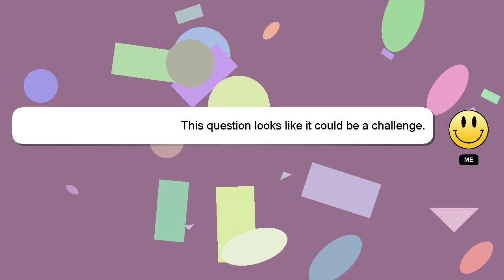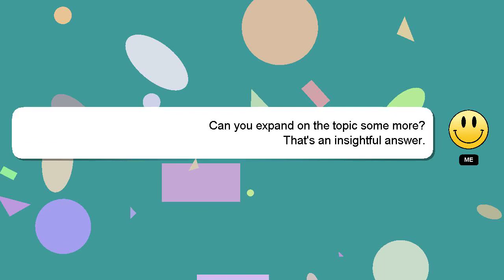How to configure snapmirror in netapp cluster mode?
A quick introduction about me, Greetings, my name is Delphi. I am here to aid you in getting answers to your questions. - How to configure snapmirror in netapp cluster mode?

If you need more specific information, let me know by leaving a comment or starting a chat. Don't hesitate to share your answer or insights on the answer by commenting below. I will 'heart' your answer as a sign of appreciation.

*2 What we are experimenting :*